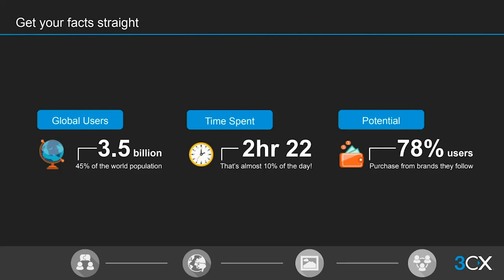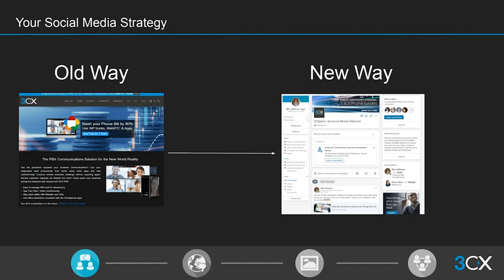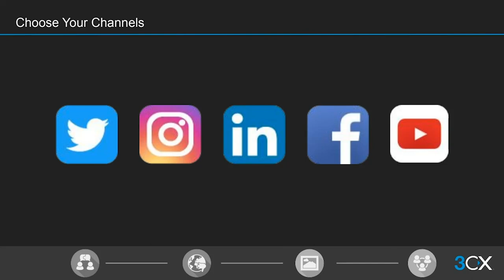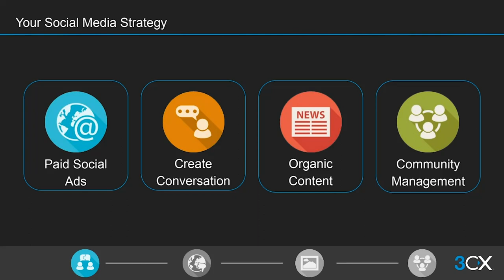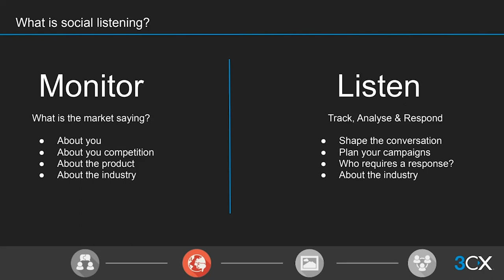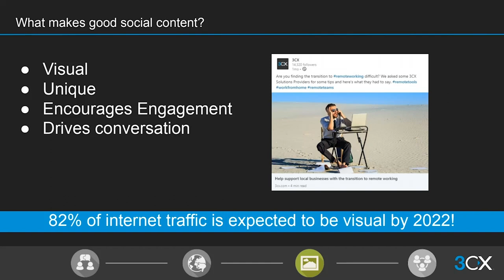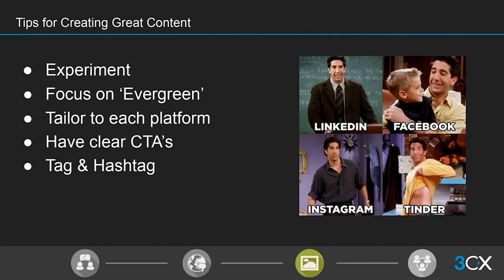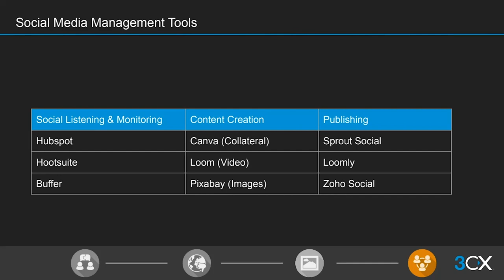Social Media For Beginners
Social media is a great way to drive repeat business and to attract new customers. Whether you’re just getting started or have been sitting on the sidelines — we're here to help!

In this webinar you'll learn how to:

- Choose the best social media platforms and tools for your business
- Develop an engaging and effective social media strategy
- Build a dedicated content plan for social